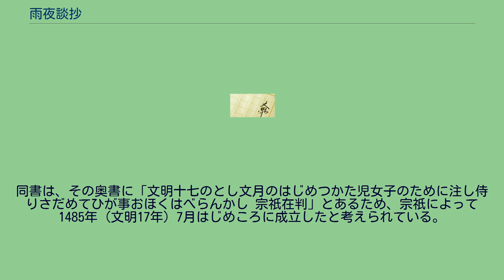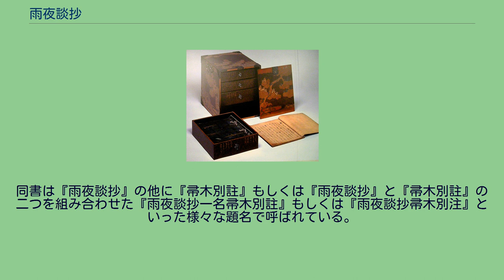雨夜談抄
『雨夜談抄』（あまよだんしょう）は、室町時代に成立した『源氏物語』の注釈書。
『源氏物語』の中の第2帖である帚木巻のみ、さらにほとんどはその中の一場面である「雨夜の品定め」のみの注釈という『源氏物語』の部分的な注釈書であり、いくつかある同書の題名もすべてそれに由来する。
これは、「この雨夜の品定めの場面において語られたさまざまな女性（の形）がこの後光源氏の前に実際に現れてくるため、『源氏物語』54帖の中で帚木巻、中でもこの雨夜の品定めの場面が『源氏物語』の中で最も重要な存在である」とする考え方に基づくものである。
このような帚木巻、その中でも特に「雨夜の品定め」の場面が重要であるとする考え方は鎌倉時代後期に河内方によって書かれた注釈書『原中最秘抄』や、室町時代中期に一条兼良によって書かれた注釈書『花鳥余情』などにも見られるが、独立した注釈書一冊を丸々費やしてこの場面を論ずる本書の出現はこの考え方の一つの到達点を示すものとされる。
本書に続いてこれ以後もっぱら「雨夜の品定め」の場面のみを対象とした注釈書がいくつか作られることになる。
同書は、その奥書に「文明十七のとし文月のはじめつかた児女子のために注し侍りさだめてひが事おほくはべらんかし 宗祇在判」とあるため、宗祇によって1485年（文明17年）7月はじめころに成立したと考えられている。
同書は『雨夜談抄』の他に『帚木別註』もしくは『雨夜談抄』と『帚木別註』の二つを組み合わせた『雨夜談抄一名帚木別註』もしくは『雨夜談抄帚木別注』といった様々な題名で呼ばれている。
これらはいずれも同書が源氏物語の中の第2帖である帚木巻のみ、さらにほとんどはその中の一場面である「雨夜の品定め」のみの注釈であるということに由来する名称である。
同書は、現在に至るまで主題や構想等と関連して作者の意図をくみ取るための重要な道具概念としてさまざまに議論されている「草子地」という術語を初めて使用した注釈書であるという点でも注目されている。